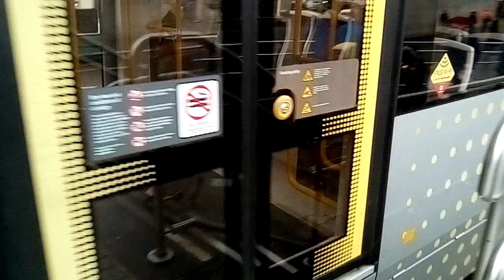Trams and buses at Manchester city centre today